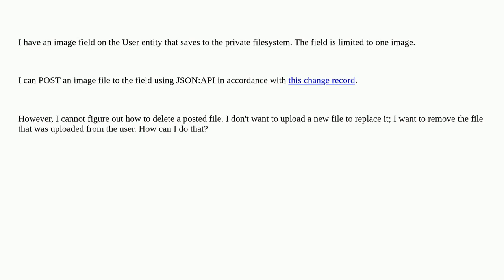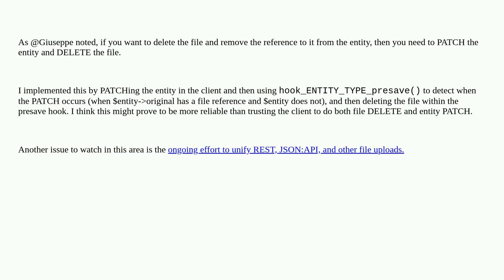Drupal: How to remove an uploaded file with JSON:API?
How to remove an uploaded file with JSON:API?

A special thanks goes out to the awesome community

  files